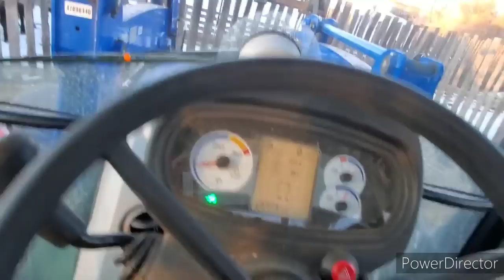Sorting livestock and bedding cows